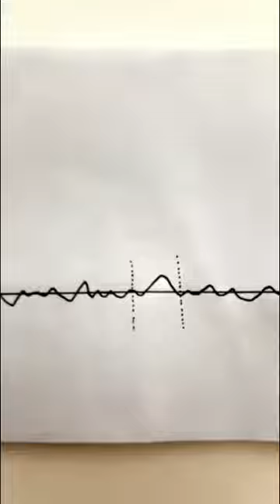TIME HORIZONS & CONSCIOUS EVOLUTION